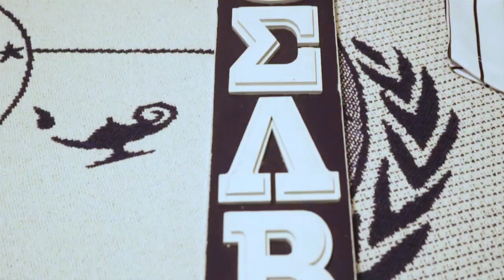Tình huynh đệ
một nhóm người có chung một nghề nghiệp hoặc sở thích.